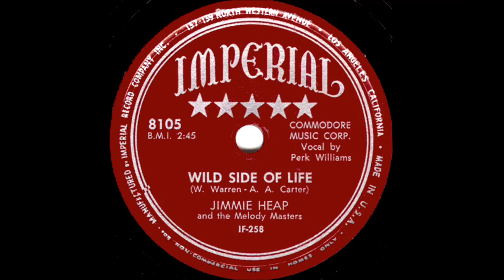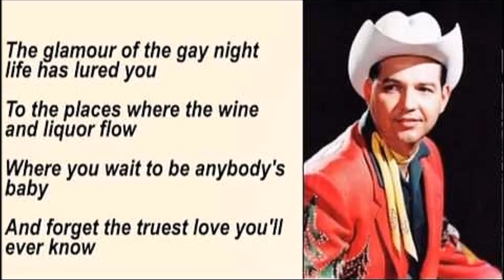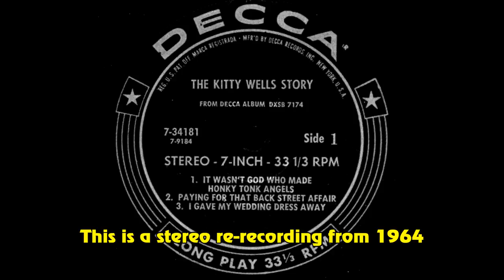Hank Thompson talks about Wild Side of Life + Kitty Wells duet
This is an interview with Hank Thompson where he discusses how the found the song, The Wild Side of Life.  Also included is a 1997 recording with both Kitty Wells and Tanya Tucker that combines the two hits from 1952.
Hank Thompson grew up a fan of Gene Autry, which fueled his interest in music. By the time he finished high school, he was playing on a local radio show, as Hank the Hired Hand. He caught the attention of Tex Ritter, who helped him get a contract with Capitol Records in 1946.

Hank Thompson’s first recording was Whoa, Sailor. He had 29 hits reach the top 10 between 1948 and 1975.
 His recording of The Wild Side of Life reached No. 1 in 1952. And remained No.1 for 15 weeks with a total of 30 weeks on the chart.
It inspired a famous answer by Kitty Wells, It Wasn’t God Who Made Honky Tonk Angels, the first No. 1 hit by a woman and made Kitty Wells a star. The two hits were both on the charts at the same time.

In 1964 Kitty recorded a new stereo version of the song, which is heard here.

Western swing bandleader Jimmy Heap led the Melody Masters for over three decades and contributed one country classic to the genre, "The Wild Side of Life," covered by Hank Thompson, Burl Ives and Grady Martin, Freddy Fender, and more recently, Waylon Jennings and Jessi Colter. Heap's "Release Me" also provided Esther Phillips and Engelbert Humperdinck with their first Top Ten popular hits, in 1962 and 1967 respectively.
James Arthur Heap was born on March 3, 1922, in Taylor, TX. He formed the Melody Masters just after his service in World War II, with sidemen Arlie Carter, Louie Rincon, Bill Glendining, and Horace Barnett. A continuing spot on local radio gave the Melody Masters a bit of renown around central Texas, and Imperial Records signed the band in 1949. Some time before the initial recordings, Heap -- who played only lead guitar -- hired Houston "Perk" Williams (born 1926) to provide vocals along with his fiddling duties. Though Williams had never sung before, his good performance on their debut release, "Today, Tonight, and Tomorrow," guaranteed him the spot ever after. Another song, "Haunted Hungry Heart," was covered by Slim Whitman, but it was "The Wild Side of Life" that provided Jimmy Heap & the Melody Masters with their big break. Hank Thompson & the Brazos Valley Boys took it to number one in March 1952, and the single spent 15 weeks there.